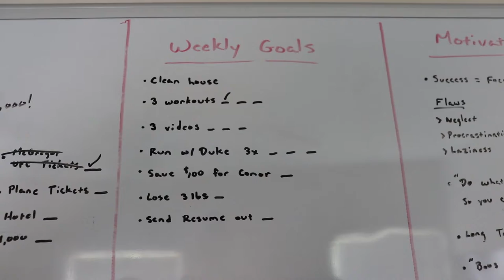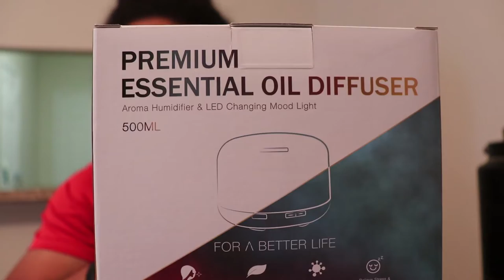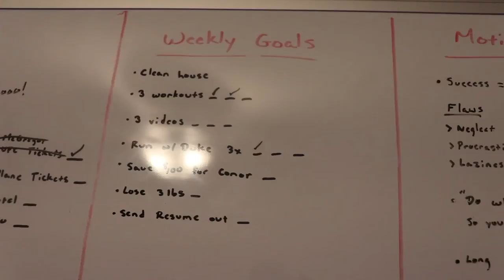Day 1 of My New Chapter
Time to turn the page in life and start a new venture.